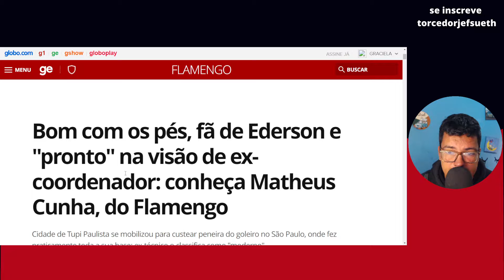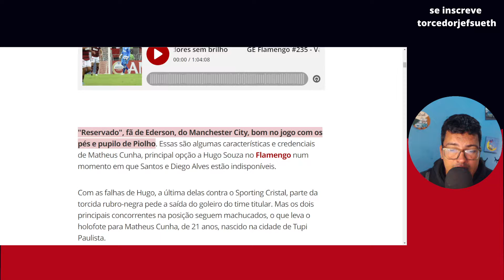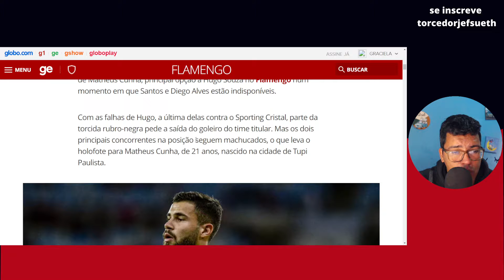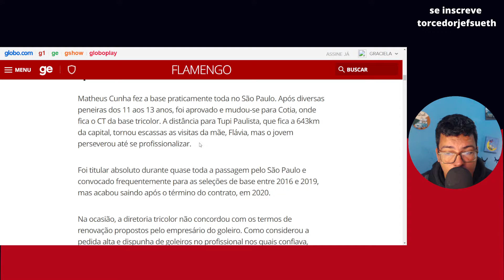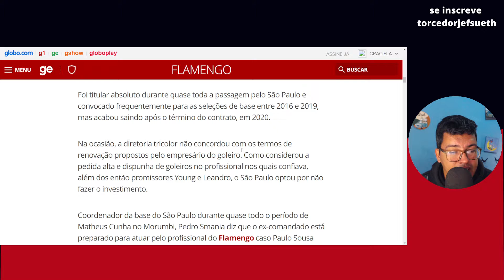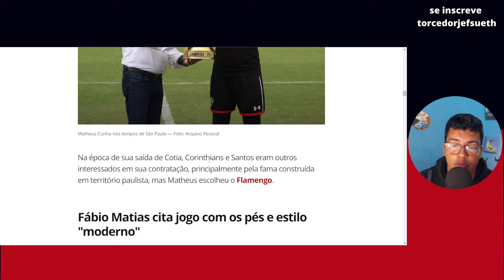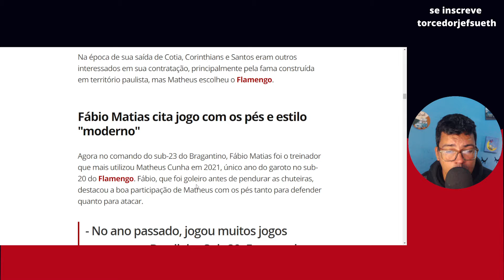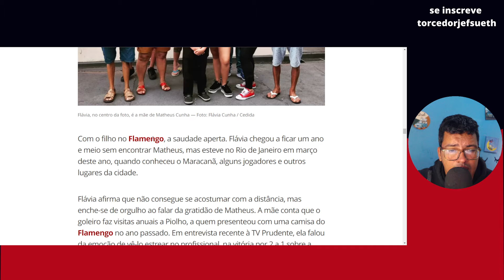MATEUS CUNHA POSSIVEL GOLEIRO TITULAR NO FLAXFLU DOMINGO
Fala galera, neste video, Jef Sueth comenta a noticia Bom com os pés, fã de Ederson e pronto na visão de ex coordenador conheça Matheus Cunha, do Flamengo